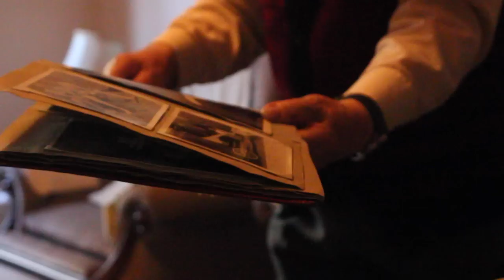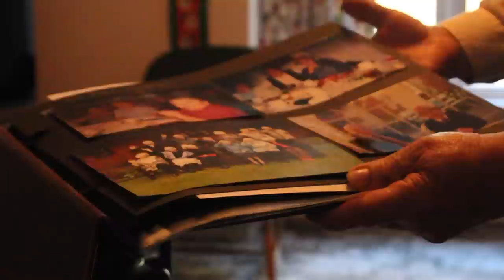TV NEWS FEATURE: LAUREN CLARKE : RONALD BURGESS GOES VIRAL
87 year old Ronald Burgess was filmed dancing along to buskers last week which was then posted on the Facebook page called  ‘we are winchester’ getting him a whopping 46,000 views and new found fame